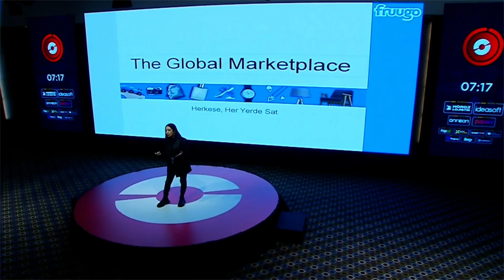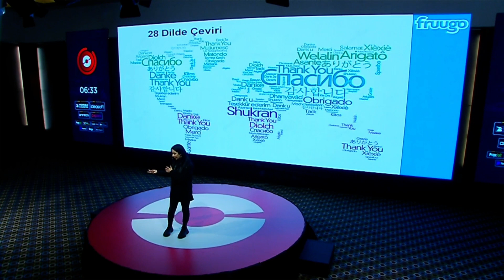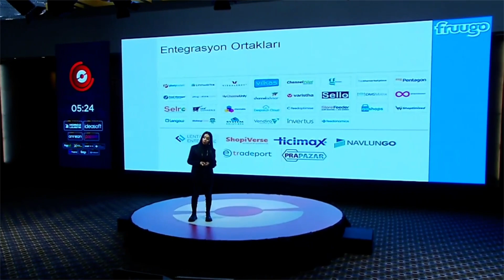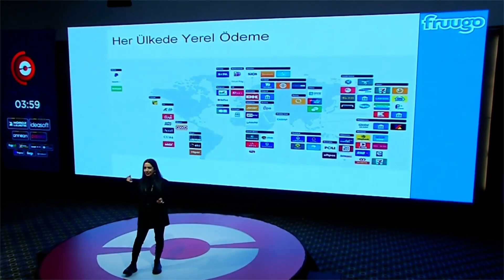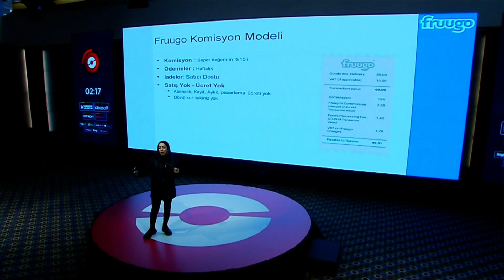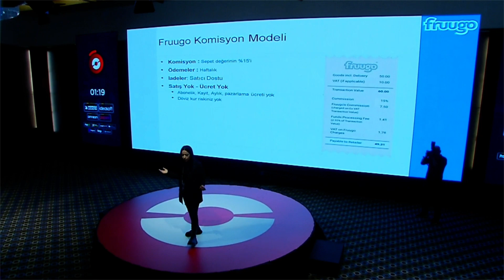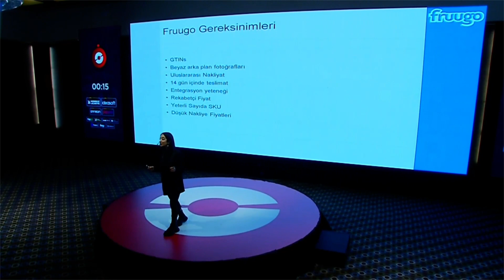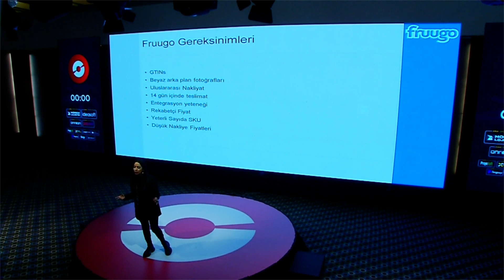Nino Shahriari - Fruugo / Account Manager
29 Kasım 2022’de Ommer Hotel Kayseri’de Türkiye’nin en yenilikçi etkinliği Oniki’nin üçüncü E-Ticaret ve E-İhracat Konferansı’nı gerçekleştirdik.

Geliştirdiğimiz yapay zeka destekli hibrit event teknolojisini yenilikçi konseptimizle buluşturduk ve E-Ticaret ve E-İhracat ekosisteminin en önemli aktörlerini maksimum fayda odağında fiziksel ve online olarak bir araya getirdik!

Etkinliğimizde konuşmacılarımız arasında yer alan Fruugo / Account Manager Nino Shahriari'nin açılış konuşmasını sizlerle paylaşıyoruz. 🤩

Oniki olarak hiç hız kesmeden iş dünyasında denklemleri değiştirmeye devam edeceğiz! Şimdi sırada 28 ARALIK 2022’de İzmir var!

Networking alanında devrim yaratan Oniki etkinliklerinde görüşmek dileğiyle.